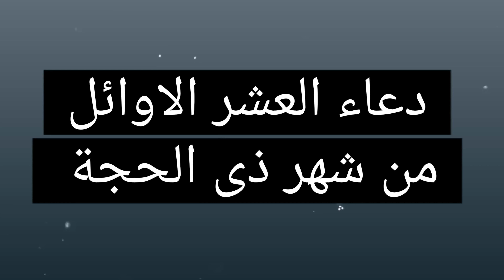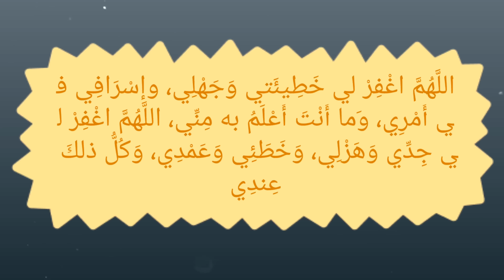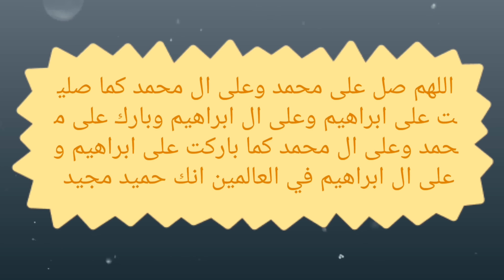دعاء العشر الاوائل من ذى الحجة افضل ايام الدنيا ردده الآن تصب عليك الأرزاق ويأتيك الفرج العاجل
دعاء العشر من ذي الحجة .. يبحث الكثيرون مع دخول شهر ذي الحجة عن دعاء الأيام العشر من ذي الحجة، والدعاء في العشر الأوائل من ذي الحجة له فضل عظيم، لأنه في أيام مباركة يستحب فيها من الأعمال الصالحة، ويعد دعاء العشر من ذي الحجة من العبادات، وحثَّنا الله تعالى على الدعاء في آيات كثيرة من كتابه العزيز، قال تعالى: «وَإِذَا سَأَلَكَ عِبَادِي عَنِّي فَإِنِّي قَرِيبٌ أُجِيبُ دَعْوَةَ الدَّاعِ إِذَا دَعَانِ فَلْيَسْتَجِيبُوا لِي وَلْيُؤْمِنُوا بِي لَعَلَّهُمْ يَرْشُدُونَ» (البقرة: 186).

دعاء العشر الاوائل من ذي الحجة,
دعاء العشر من ذي الحجة,
العشر من ذي الحجة,
ذي الحجة,
دعاء العشر الأوائل من ذي الحجة,
دعاء العشر الاوائل من ذي الحجه,
فضل العشر من ذي الحجة,
العشر الاوائل من ذي الحجة,
دعاء ذي الحجة,
دعاء النبي في العشر من ذي الحجة,
دعاء العشر الأوائل من ذو الحجة,
تكبيرات العشر من ذي الحجه,
تكبيرات العشر من ذي الحجه بصوت رائع 2021,
تكبيرات العشر من ذي الحجه بصوت رائع 2022,
تكبيرات يوم عرفة العاشر من ذي الحجه,
دعاء اول أيام العشر الاوائل من ذي الحجة